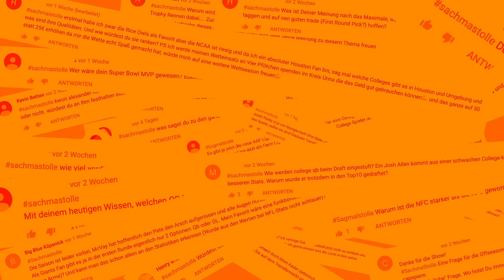Stolle's Concussion Protocol: Wie gut sind Cowboys, Packers & Co. wirklich? | Footballerei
FOLGE 100: Ja, ihr lest richtig. 100x Wahnsinn mit Stolle. Das wird gefeiert - mit einem Gewinnspiel in der Sendung. Es geht aber auch um Football - vor allem um die Teams, die überraschend mit drei Siegen in die Saison gestartet sind. Stolle nimmt die Dallas Cowboys, Buffalo Bills, San Francisco 49ers und Green Bay Packers unter die Lupe und sagt, wessen guter Start nur "Fake News" sind und wer "real" ist.

Dazu gibt's eine Wette, ne Wurst der Woche, den Shane Falco Memorial Award (ausnahmsweise mal für einen Quarterback) und eure Fragen bei SachmaStolle .